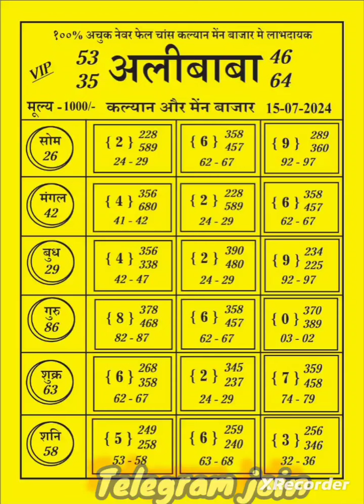alibaba Kalyan chart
Kalyan alibaba kalyan7 weekly free